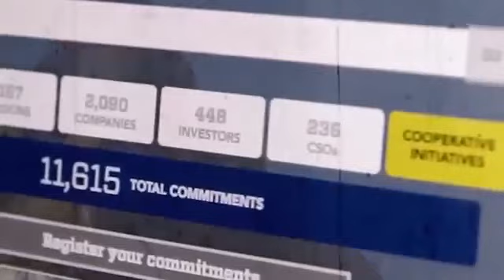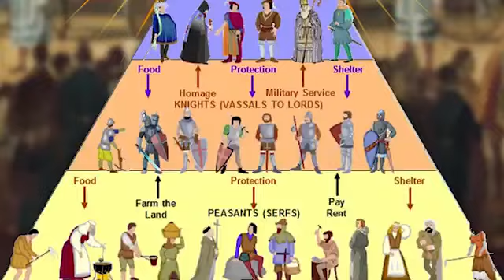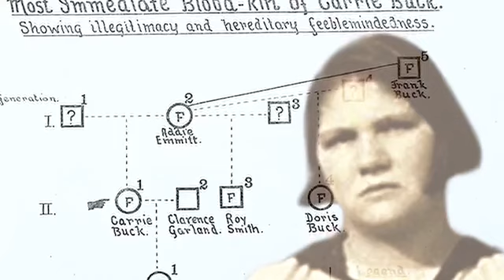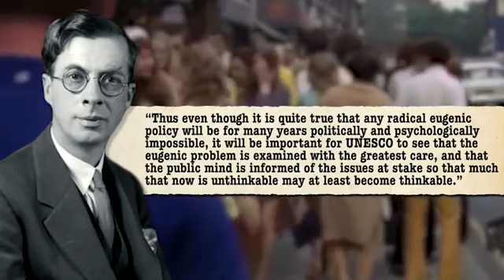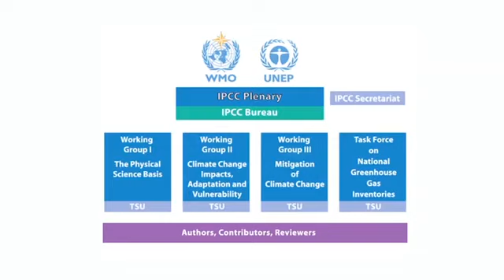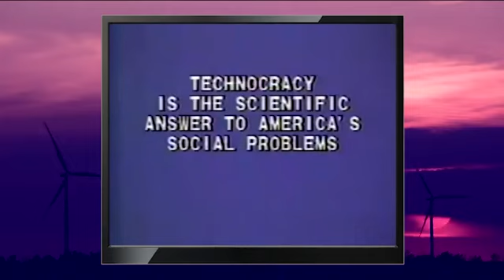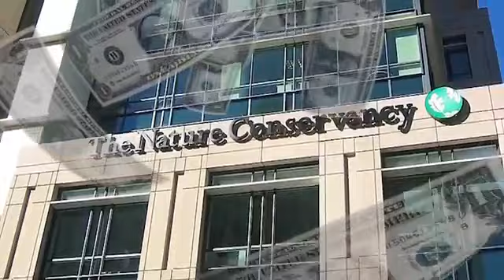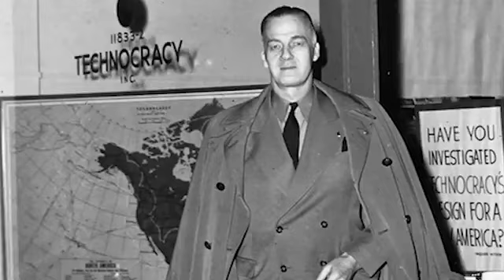Why Big Oil Conquered the World (Full Documentary, 2017)